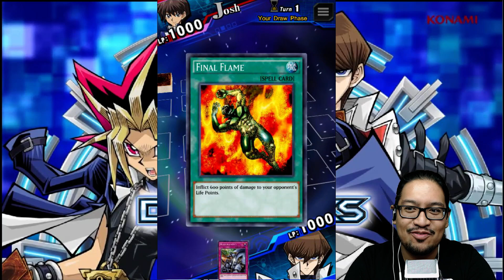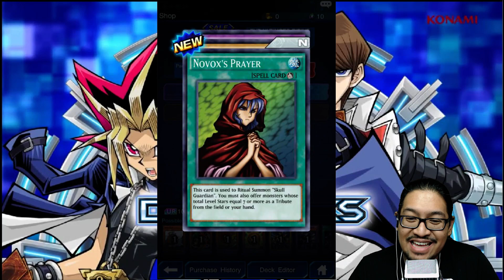Yu-Gi-Oh! Duel Links : It's JOSH!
OMG!  look who it is! its JOSH!!!